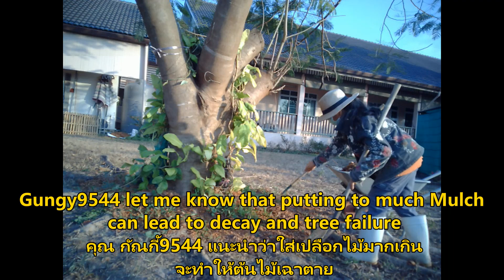Our subscriber Gungy saved our tree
สมาชิกของเราชื่อกุงกี้ได้ช่วยเราในการรักษาต้นไม้ของเรา